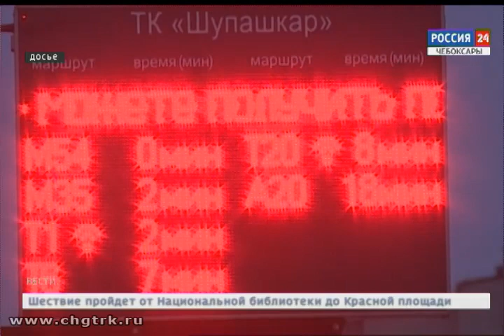Чебоксарские депутаты приняли бюджет на 2019 год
Чебоксарские депутаты одобрили проект городского бюджета на 19-й год. На публичных слушаниях в начале месяца обсуждали доходную часть в одиннадцать с половиной миллиардов рублей.